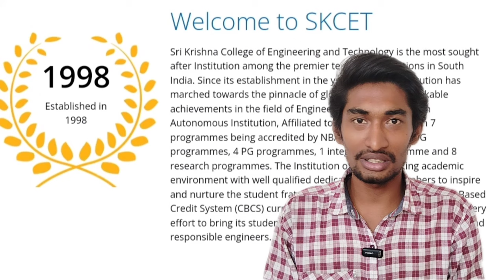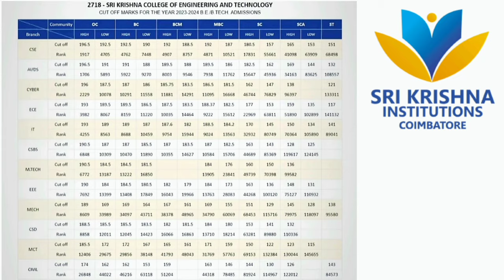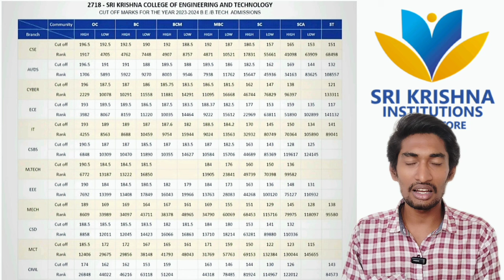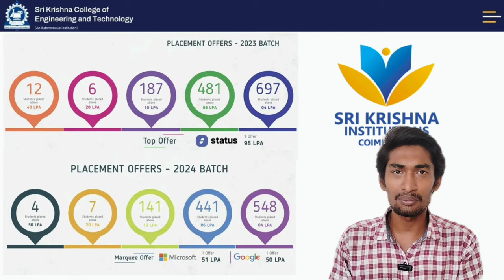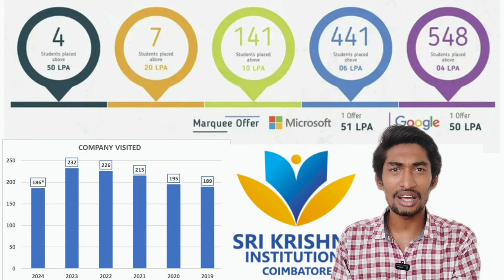Sri Krishna College of ENG and Tech | Expect cutoff 2024 👩‍🎓 Review | SKCET Admission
Welcome everyone and we provide information about Engineering and TNEA Admission.